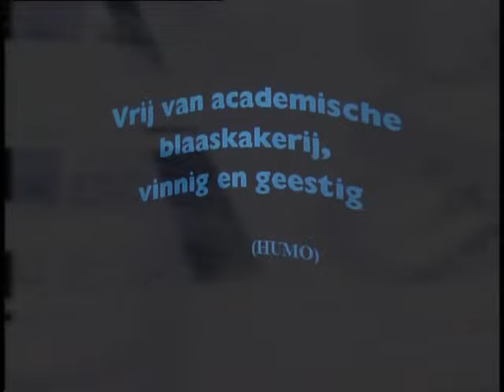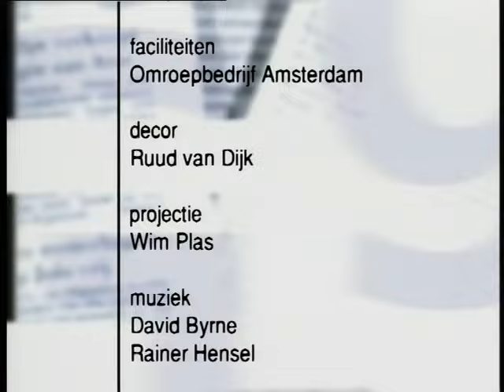Theo van Gogh interviewt Hanneke Groenteman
Van Gogh’s Zondag